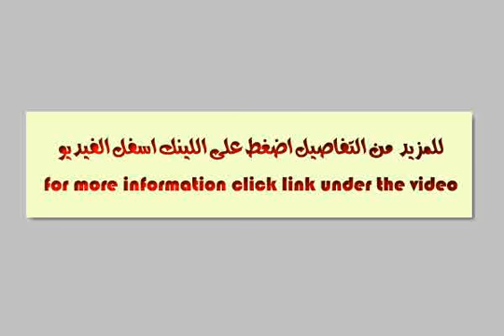Ramo Building Nasr City Apartment for sale 276 sqm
in a very prime location , across the street from City Stars Mall,City Center Mall 9th floor with Open View Finished apartment4 bedroom ,1 master room 3 reception ,Dining roomprivet parking